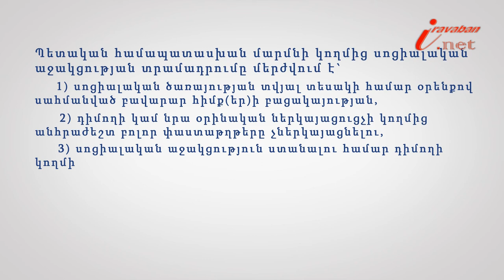Սոցիալական աջակցության մերժումը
Իրազեկ քաղաքացի նախագծի 203-րդ տեսանյութի խորագիրն է՝ Երբ կարող է մերժվել սոցիալական աջակցության տրամադրումը, փորձագետը՝ ՀԵԻԱ անդամ, փաստաբան Անահիտ Հակոբյանը: Uոցիալական աջակցություն տրամադրելու կամ uոցիալական աջակցության տրամադրումը մերժելու մաuին որոշումն ընդունում է uոցիալական ծառայություններ տրամադրող տարածքային մարմինը: